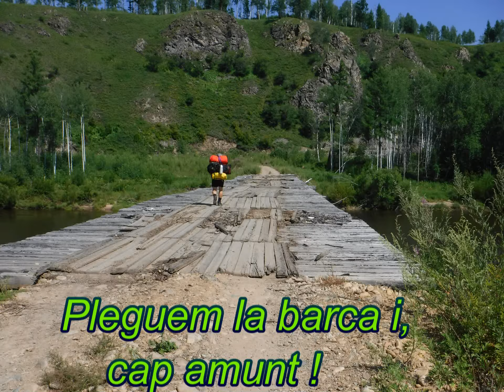El riu Nerxugan 2017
A l'estiu de 2017 varem fer el descens del riu Nerxugan , un riu remot de Siberia oriental del qual recorreguerem 330 km fins a la poblacio de Kyker, l'unic lloc habitat en tot el trajecte. Per accedir-hi varem caminar durant 7 dies per una zona boscosa i salvatge fins al riu Bujtoxi, afluent del Nerchugan.
Durant els 18 dies que va durar la travessa nomes ens vem trobar uns grup de pescadors, en el curs mitja del riu que varen arribar alli d'una forma ben curiosa